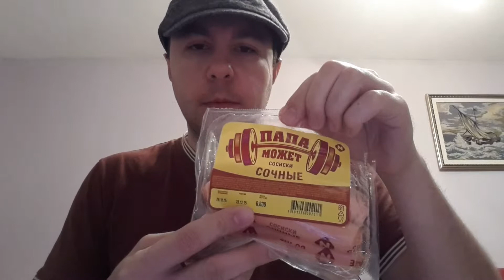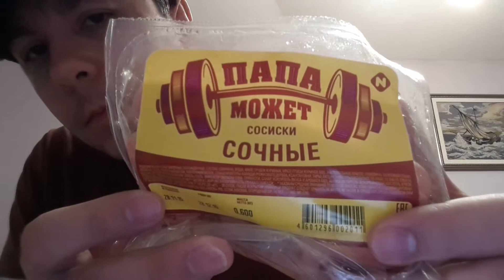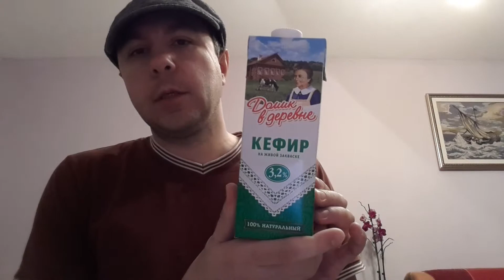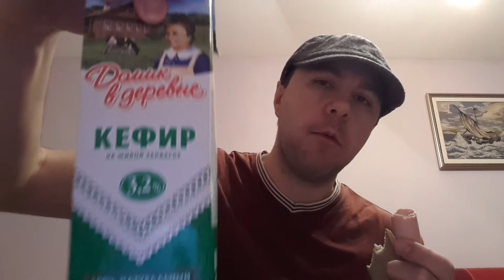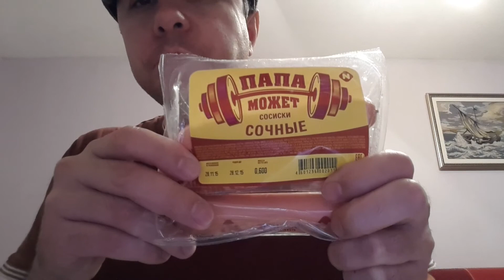VLOG обзор на сосиски ПАПА МОЖЕТ Сочные